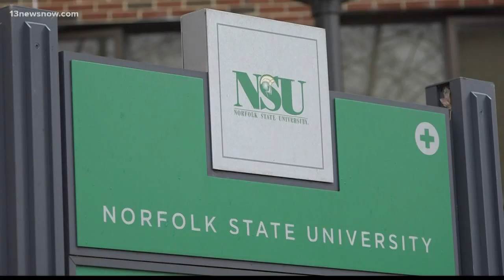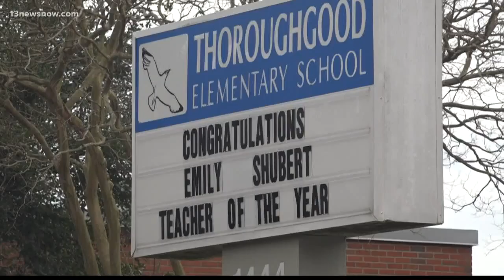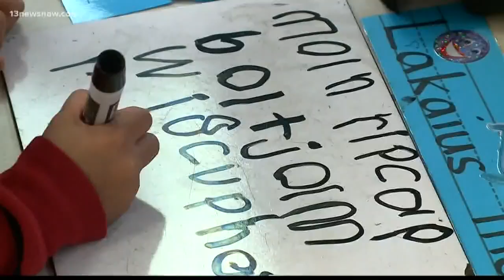Top Headlines at 4 p.m. on February 13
Top Stories from 13News Now at 4 p.m. with Regina Mobley and Janet Roach